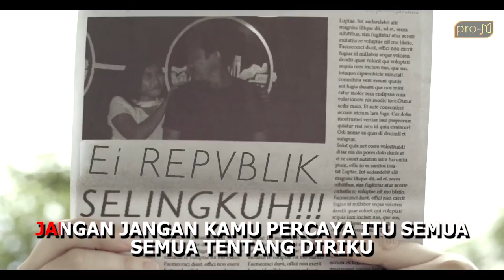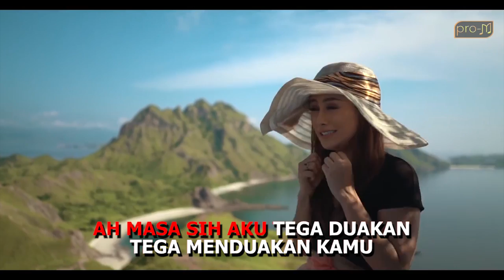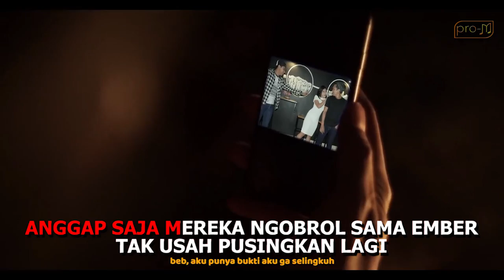Repvblik - Omong Kosong Karaoke (Official Audio)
Artis : Repvblik
Judul : Omong Kosong

Untuk kalian yang hobi bernyanyi, silahkan bisa di tes bakat kalian dengan Video Karaoke dari Repvblik, langsung saja prenzz yu kita nyanyi coba

Lirik

Siapa bilang aku ini sudah duakan
Sudah duakan cintamu
Jangan jangan kamu percaya itu semua
Semua tentang diriku
Ah masa sih
Kamu percaya semua
Percaya semua itu bullsitsh
Ah masa sih
Aku tega duakan
Tega menduakan kamu
Sayang coba kau fikir selama ini
Apa yang kau inginkan
Semuanya telah kuberikan
Jangan kau ragu akan cintaku ini
Takkan pernah ku menduakan
Sudah sudah jangan dengar kata mereka
Yang tak ingin kita satu
Anggap saja mereka
Ngobrol sama ember
Tak usah pusingkan lagi
Semuanya telah kuberikan
Iye...
Iye...
Ah masa sih
Kamu percaya semua
Ah masa sih
Aku tega duakan
Tega menduakan kamu
Semuanya telah kuberikan
Sayang coba kau pikirkan selama ini
Semuanya telah kuberikan
Takkan pernah ku menduakan cintamu
Anggap saja mereka
Ngobrol sama ember